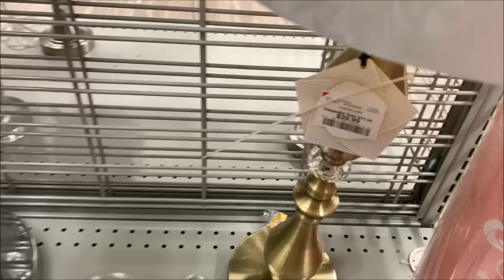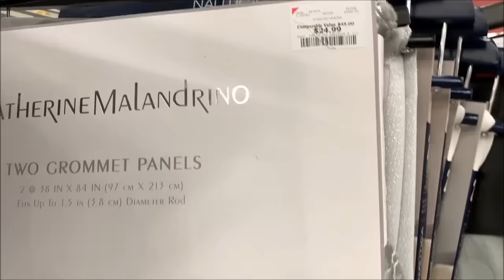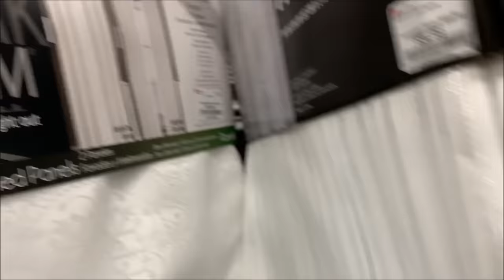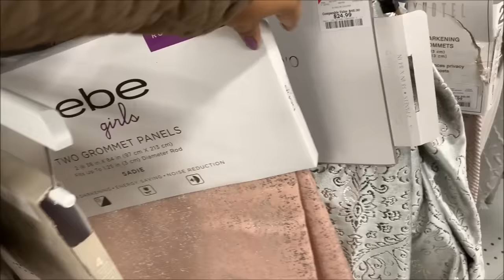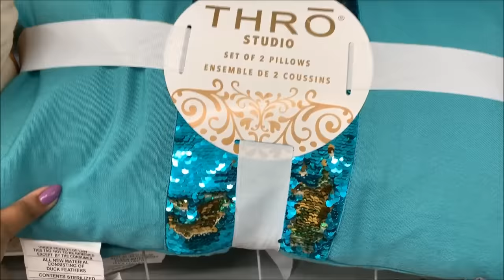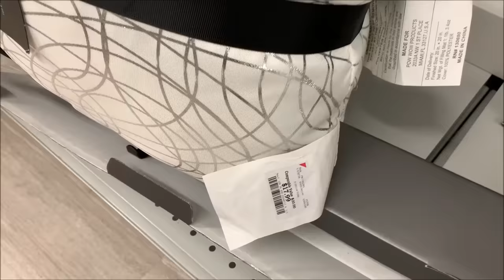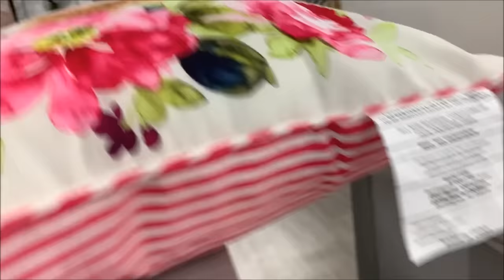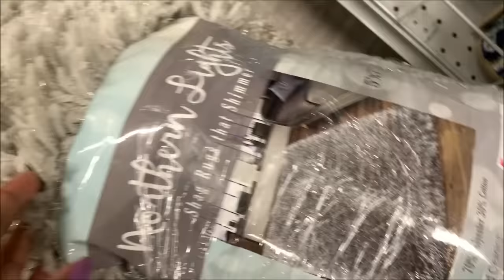Burlington Home Decor * Pillows, Rugs, Curtains & Lamps | Shop With Me 2020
Hi Everyone! Shop with me at Burlington Coat Factory. Here I've shown Burlington home decor section. I've found some nice decorative pillows, decorative crystal table lamps & floor lamps, curtain sets, rugs & carpets in less prices. Come with me.. Hope you'll enjoy the video.😍

Burlington has some nice furniture, sofas, tables, mirror furniture, glam crystal wall clocks, wall arts, mirrors, paintings, glam home decor, crystal mirror trays, candle holders, kitchen decor, dinnerware & more..